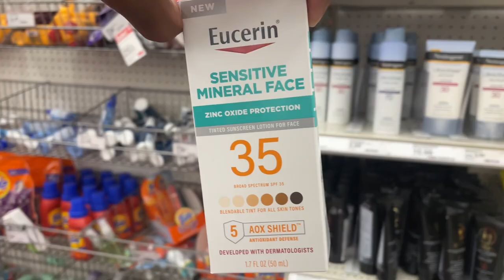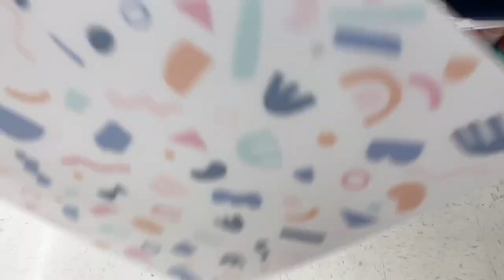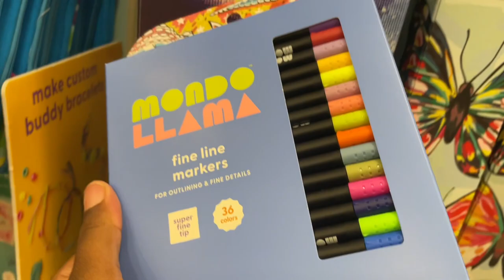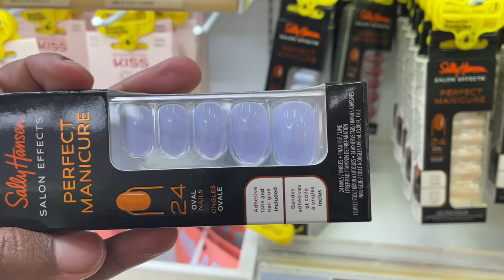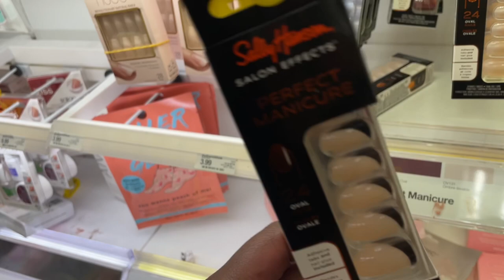Spent $150 at Target, My Car Battery Died, Breakfast Meal Prep